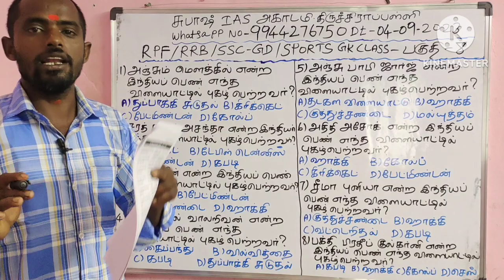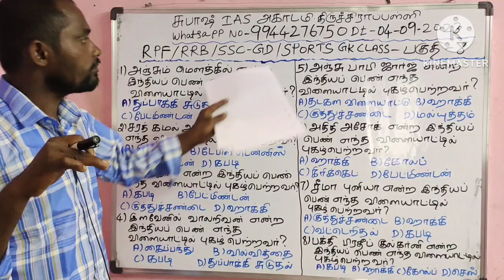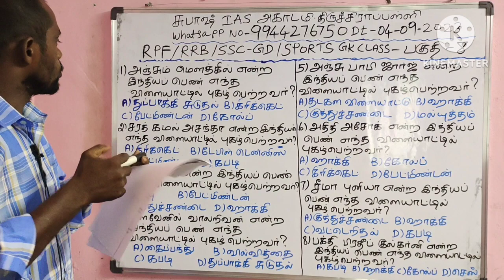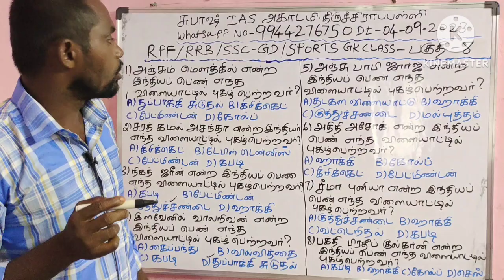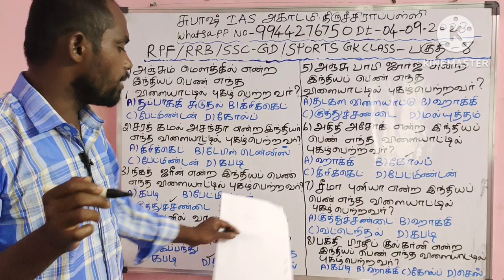RRB / RPF MOCK TEST OK 15 - 09 - 2023 / RAILWAY PREVIOUS YEAR QUESTIONS TAMIL /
Dheeran Nagar
Dindigul Main Road
Trichy - 620009